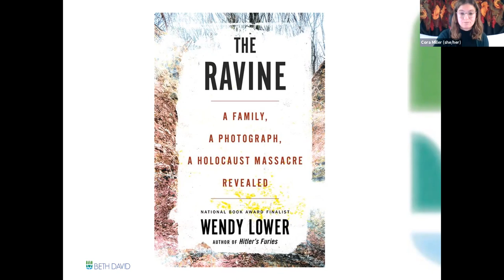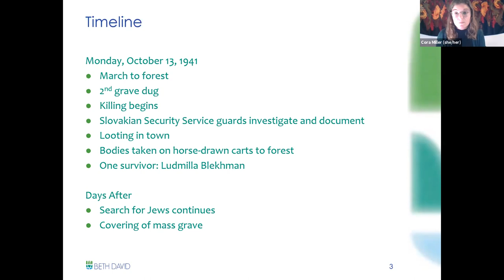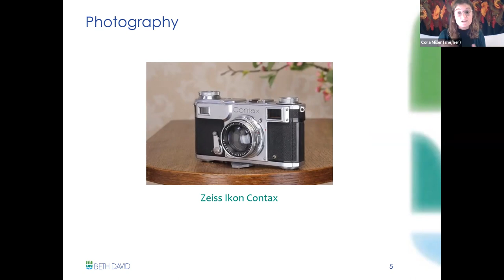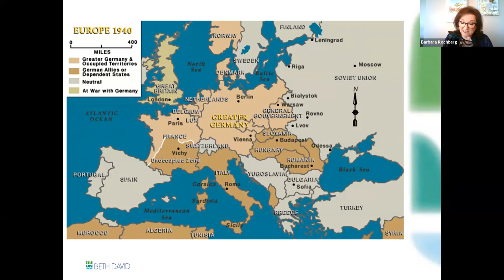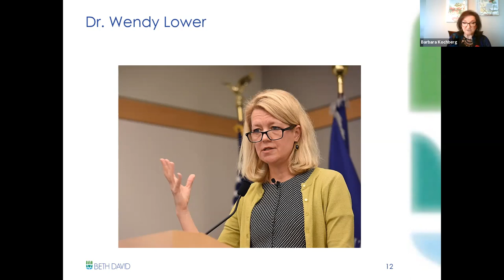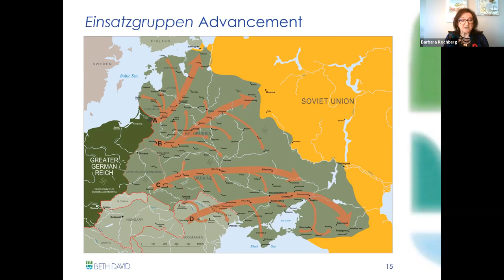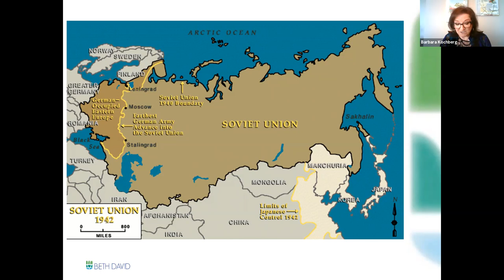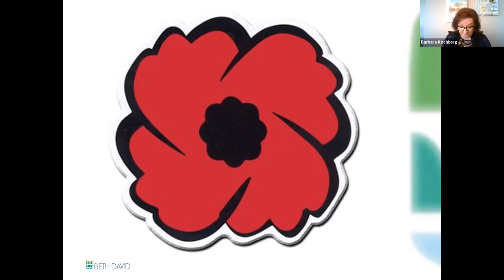Introduction to the Ravine: A Family, A Photograph and Holocaust Massacre Revealed" 2021-11-10